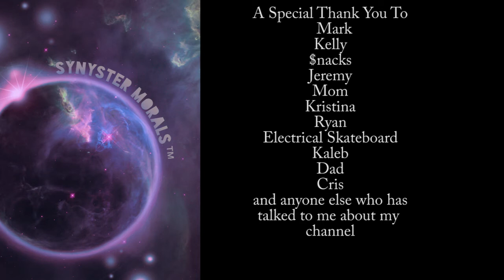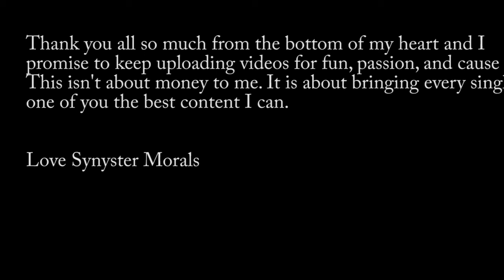100 SUBSCRIBER SPECIAL (Thank You)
I have so many people to thank taking me from zero to one hundred subscribers after more than a year trying thank you all so much and remember your mom watches my stream.